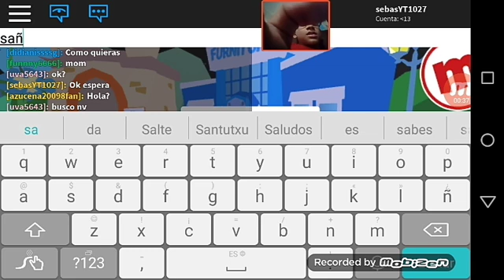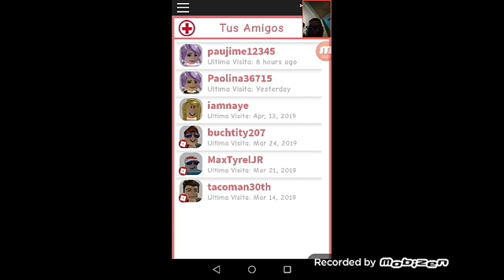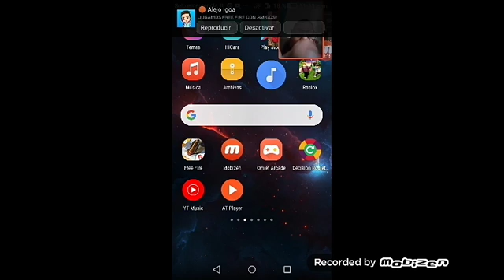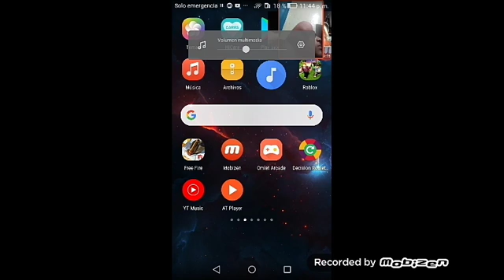Jugando free firme como manco 😭😭😭👍👍👍😁😁😁😁😁😄😄😄😆😆😆